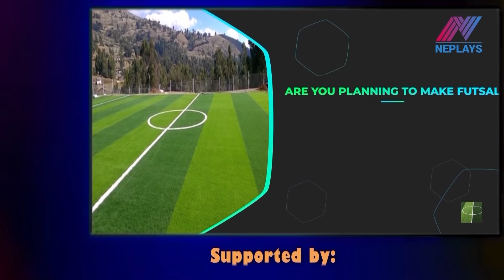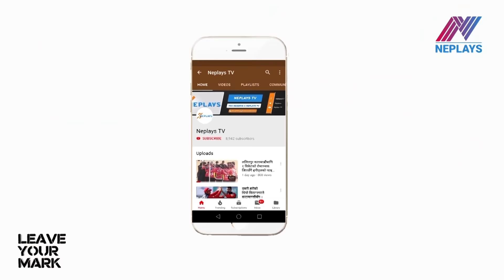T U Cricket Ground को ताजा अवस्था ll ICC World Cricket League 2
नेपाल क्रिकेट संघ (क्यान) निलम्बन पछिको पहिलो आईसीसीको प्रतियोगिता भब्य र सभ्य बनाउन चाहन्छ । त्यसका लागि क्यानका पदाधिकारी हरेक दिन त्रिवि मैदानमा स्तरोन्नती गर्न लागि परेका छन् । सिरिज एकदिवसीय अन्तराष्ट्रिय अन्तर्गतको हुने भएकाले आईसीसीको मापदण्डको अनुसार मैदान हुन जरुरी छ । सोही मापदण्डको मैदान बनाउने काममा ब्यस्त छन्, हाल क्यानका पदाधिकारी ।

Edit: Manoj Basnet
Camera : Amar Bhandari
Producer: Mukti Babu Regmi
Post Production: Neplays Media Management.